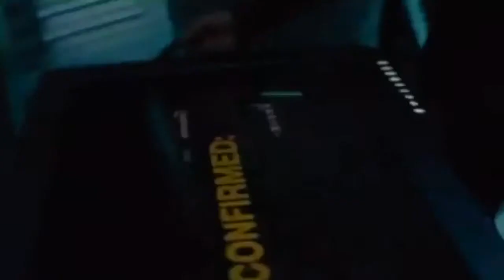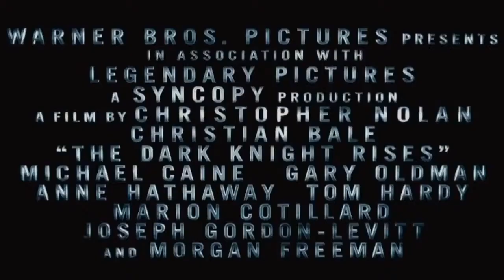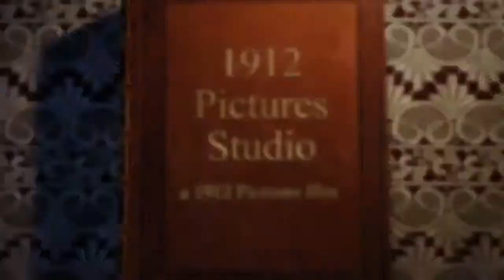Edward M. Melendez (Composer Demo Reel)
All music was composed, arranged, and performed by Edward M. Melendez. Here Edward showcases his musical portfolio with samples from his short films, radio, tv commercial, and sound-a-like scores from the various original projects.